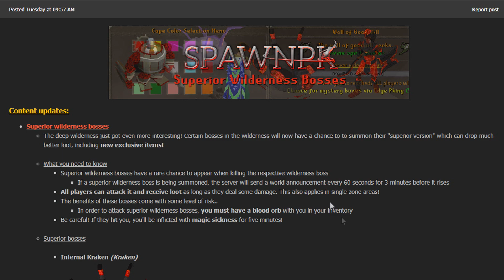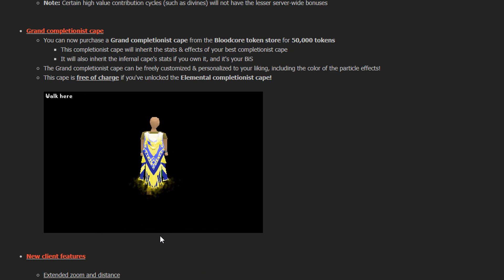THE ACHIEVEMENT GRIND BEGINS | THE NEW SUPERIOR BOSSES | $25 GA | RTU #22 | SpawnPK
Welcome to my brand new Spawnpk series - Road to (all) Untradables, episode #22
In this series I try to unlock every untradable item or item unlock within the game. A very long and grindy progress, perfect for making an indepth serie.
Prepare for lots of high risk PK's, lucky lootations and much more!

- Metal Raimon

private server rsps customs 718